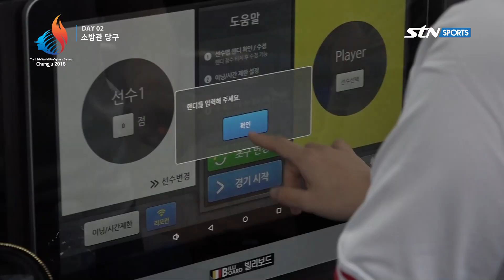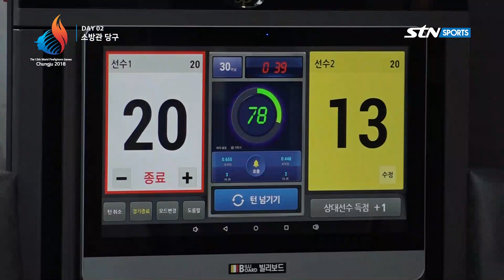당구 스케치 - 2018 충주세계소방관경기대회